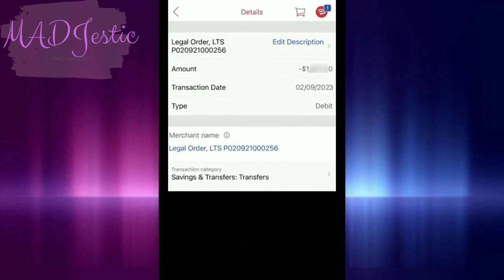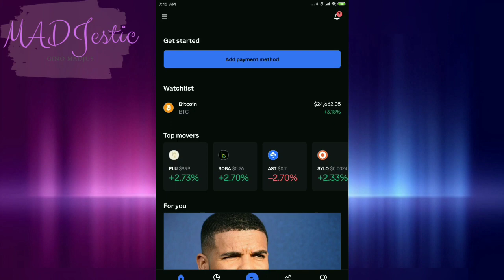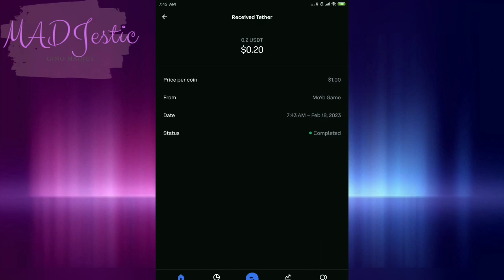FREE TO EARN APPLICATION: LUCKY FARM - WIN REWARD UPDATE #4 | IS IT STILL PAYING THIS IN 2023?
FREE TO EARN APPLICATION: LUCKY FARM - WIN REWARD UPDATE #4 | IS IT STILL PAYING THIS IN 2023? | + 11TH COINBASE PROOF OF WITHDRAWAL

CODE: 5TUX2F